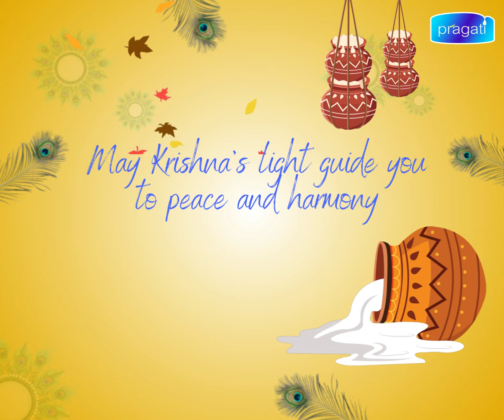2 September 2024